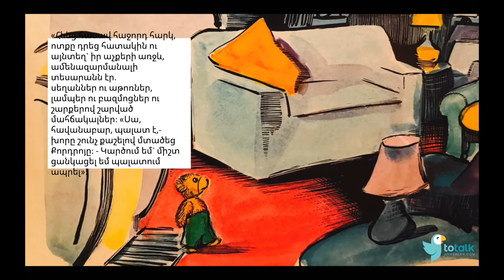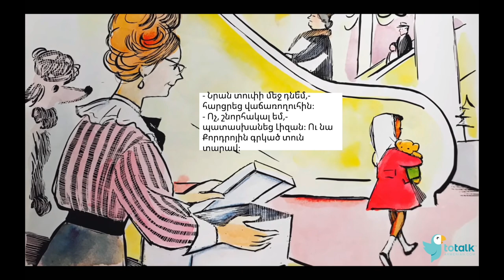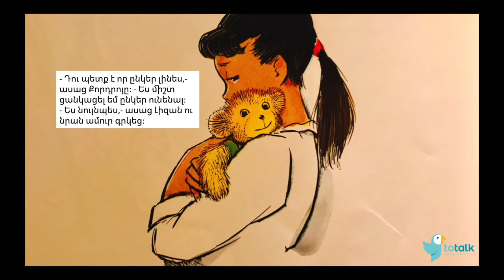Corduroy in Armenian with ToTalk® Armenian (Eastern Armenian)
Corduroy by Don Freeman.

Friendship is wonderful as a little girl discovers a bear who is in need of a loving home. The whole story is read in Armenian by our wonderful ToTalk® Armenian teachers.

Did you know ToTalk® Armenian offers Eastern and Western Armenian class for children and adults?

Did you know you could get the accompanying literary labels from our online store?

Literary labels are already translated & transliterated into Armenian. You can simply peel & stick them on your book.

Literary labels are offered in Eastern & Western Armenian.